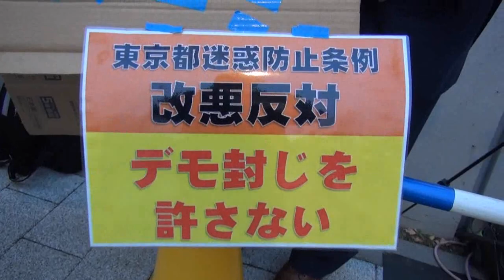佐川氏喚問 「なぜ真実語らぬ」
井上哲士参院議員・国対委員長スピーチ。森友公文書改ざん事件徹底究明！安倍内閣は総辞職を！国会議員会館前連続行動。